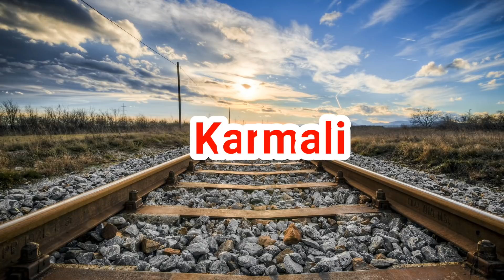Mumbai LTT Kochuveli Garib Rath Express | 12201 train | Train INformation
कोचुवेली लोकमान्य तिलक टर्मिनस गरीब रथ एक्सप्रेस भारतीय रेलवे से संबंधित गरीब रथ एक्सप्रेस श्रेणी की एक सुपरफास्ट एक्सप्रेस ट्रेन है - दक्षिणी रेलवे ज़ोन जो भारत में कोचुवेली और लोकमान्य तिलक टर्मिनस के बीच चलती है।

12202/01 कोचुवेली लोकमान्य तिलक टर्मिनस गरीब रथ एक्सप्रेस 27 घंटे (67.32 किमी / घंटा) में 1212 किलोमीटर की दूरी को 12202 कोच्चुवेली लोकमान्य तिलक टर्मिनस गरीब रथ एक्सप्रेस के रूप में और 27 घंटे में 30 मिनट में 12201 लोकमान्य तिलक टर्मिनस कोचुइसे गारबटी एक्सप्रेस को कवर करती है।

गति की गणना हालांकि कोंकण रेलवे नेटवर्क पर दूरी (लगभग 40%) की मुद्रास्फीति को ध्यान में नहीं रखती है।

भारतीय रेलवे के नियमों के अनुसार, ट्रेन की औसत गति 55 किमी / घंटा से ऊपर है, इसके किराए में सुपरफास्ट अधिभार शामिल है।

Routeing
12202/01 कोचुवेली लोकमान्य तिलक टर्मिनस गरीब रथ एक्सप्रेस कोचुवेली, कोल्लम जंक्शन, कोट्टायम, एर्नाकुलम टाउन, त्रिशूर, शोरानूर जंक्शन, कोझीकोड, कन्नूर, मंगलौर जंक्शन, मडगाँव, सावंतवाड़ी रोड, पनवेल से लोकमान्य तिलक टर्मिनस तक चलती है।

12201/Mumbai LTT - Kochuveli Garib Rath Express
Kochuveli Lokmanya Tilak Terminus Garib Rath Express is a Superfast express train of the Garib Rath Express category belonging to Indian Railways - Southern Railway zone that runs between Kochuveli and Lokmanya Tilak Terminus in India.

The 12202 / 01 Kochuveli Lokmanya Tilak Terminus Garib Rath Express covers the distance of 1812 kilometres in 27 hours (67.32 km/hr) as 12202 Kochuveli Lokmanya Tilak Terminus Garib Rath Express& in 27 hours 30 mins as 12201 Lokmanya Tilak Terminus Kochuveli Garib Rath Express.

The speed calculation however does not take into account the inflation of distance (approximately 40%) on the Konkan Railway network.

As the average speed of the train is above 55 km/hr, as per Indian Railway rules, its fare includes a Superfast surcharge.

Routeing
The 12202 / 01 Kochuveli Lokmanya Tilak Terminus Garib Rath Express runs from Kochuveli, Kollam Junction, Kottayam, Ernakulam Town, Thrissur, Shoranur Junction, Kozhikode, Kannur, Mangalore Junction, Madgaon, Sawantwadi Road, Panvel to Lokmanya Tilak Terminus.